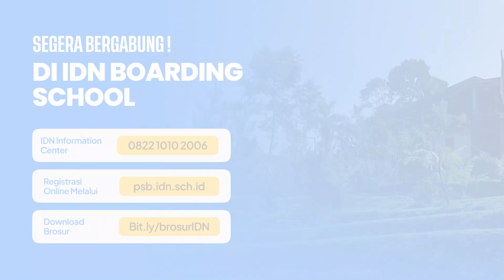English Motivation Show | 21 March 2024